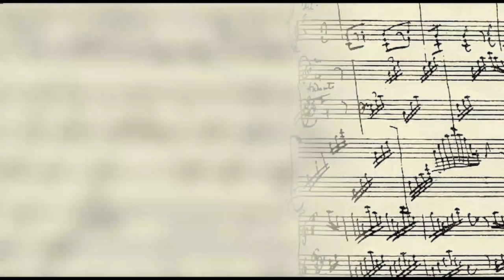Did Mozart Invent World's First Piano Concerto? - Concerto No.1 in F Major, K. 37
Timestamps
00:00 Introduction
01:05 I - Allegro
06:35 II - Andante
11:14 III - Rondo

The Piano Concerto is a beloved genre, often serving to feature a piano virtuoso accompanied by a full orchestra. Mozart’s first Piano Concertos were actually composition exercises devised for him by his father and teacher, Leopold. An 11-year-old Mozart took existing works by contemporary German composers and rewrote them as Piano Concertos.
Mozart’s Piano Concerto No. 1 is rudimentary, but it is merely the first of 27 penned by the composer. Though Mozart did not invent the genre, he would come to write some of the most transcendent Piano Concertos of all time. Listen to Piano Concerto No. 1 and then to one of Mozarts later concertos. How are they different?

About Mozart Tunes: Mozart Tunes brings you the backstories, fun facts, and what was going through Mozart's mind when he composed each piece of music. Get to know Mozart not only as a brilliant composer, competent violinist, but also his personal life and interesting sense of humor with each video.

Music used in this video:
Mozart - Concerto No.1 in F major - I. Allegro
Mozart - Concerto No.1 in F major - II. Andante
Mozart - Concerto No.1 in F major - III. Rondo